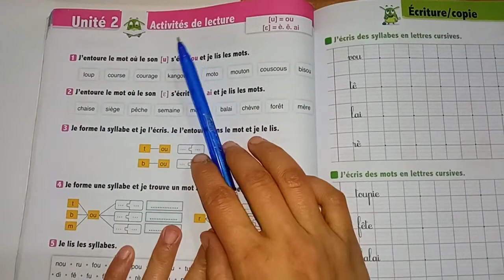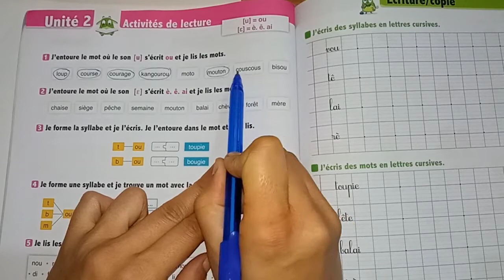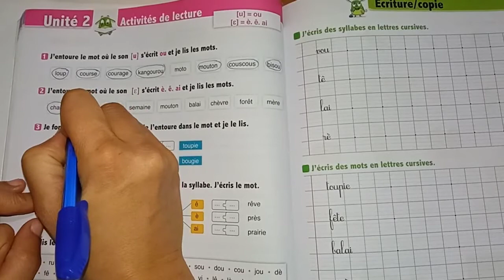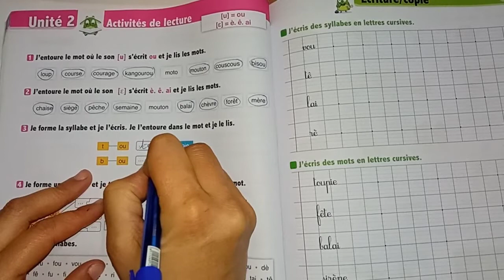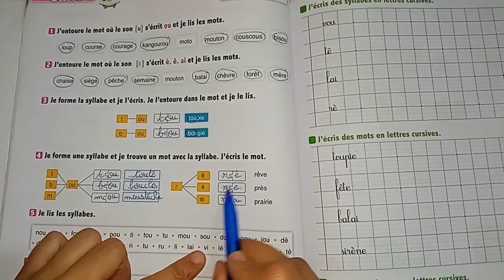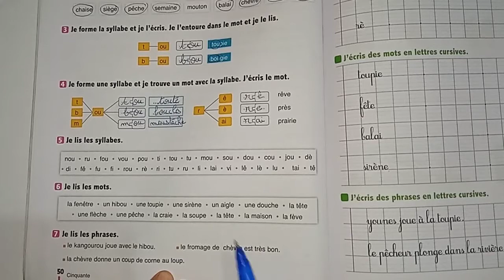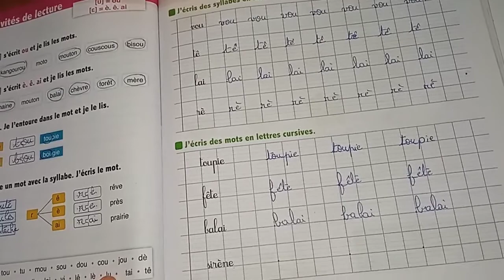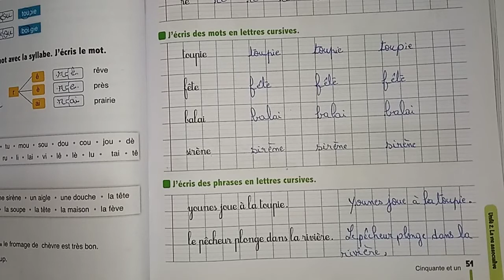L'oasis des mots 3 AEP - Pages : 50 - 51